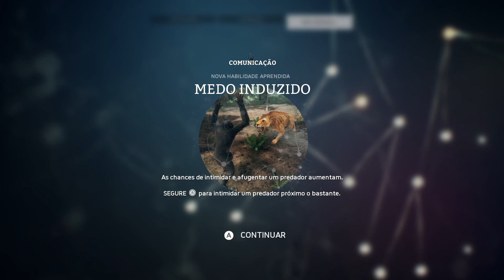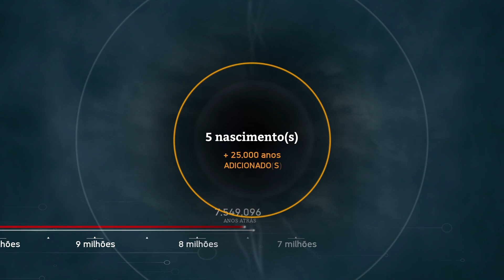Ancestors The Humankind Odissey localizando Oasis Flecha de Pedra na savana parte 4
Nessa gameplay de Ancestors The Humankind Odissey vamos achar a savana e localizar e descobrir o Oasis de Flecha de Pedra na savana, vamos passar também por muitos perigos e novas ameaças nesse bioma de savana no Ancestors.
Então bora conferir a parte 4 do Ancestors The Humankind Odissey.